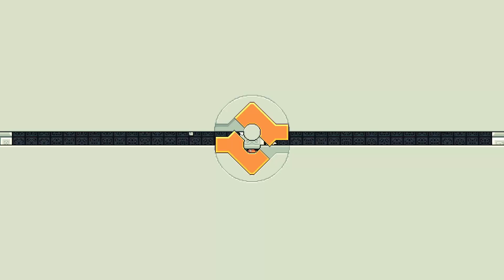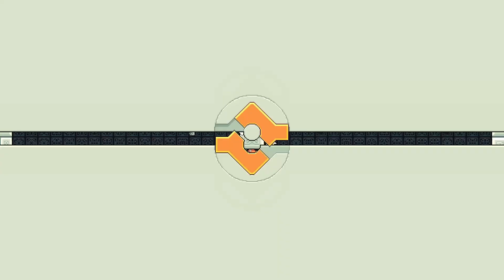Rite Level 160 Rite of Passage Original Attempts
My original attempts at the Rite World 5 levels, with absolutely zero commentary or any real incentive to watch them! Yippie! These are pretty much uploaded because I had them recorded and figured why not.